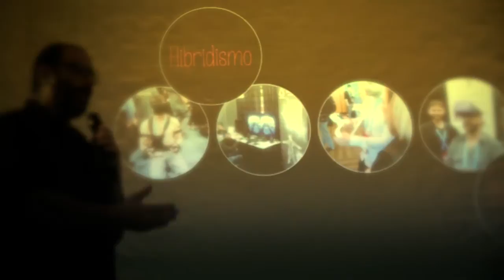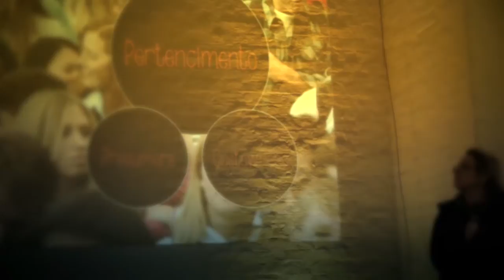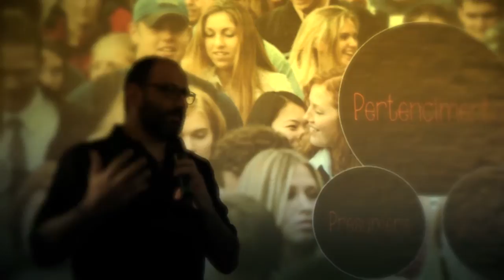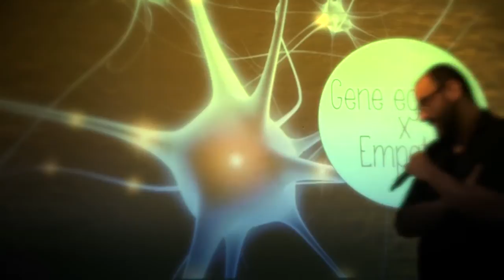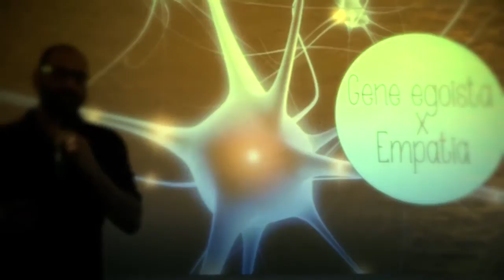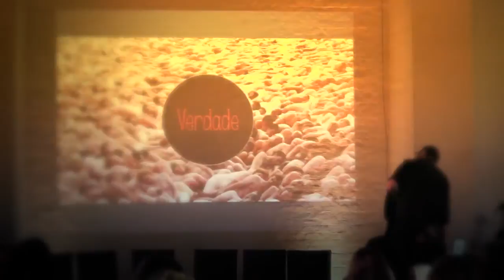EconomiesOfExperience panel3: CARLOS IDIART [Napalm Games Studio Brazil] ZU-UK